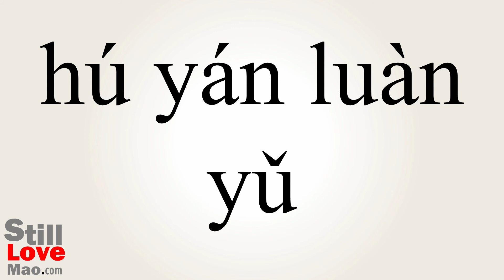How to Say Raves in Chinese